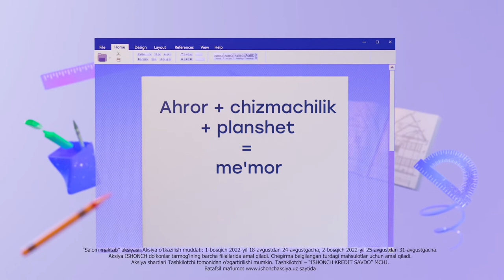ISHONCH do'konlar tarmog'idan "SALOM MAKTAB" aksiyasi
Farzandlarimiz yaxshi o‘qishi, dunyoqarashlari rivojlanishi juda muhim. Biz ham bunga o‘z hissamizni qo‘shishni istaymiz va 18-avgustdan 24-avgustgacha "Salom maktab!" aksiyasining birinchi bosqichini  e'lon qilamiz 📚
📌Aksiya doirasida belgilangan mahsulotlarni qulay narxlarda xarid qilish imkoniyatidan foydalaning!
*Aksiya mahsulotlari soni cheklangan.